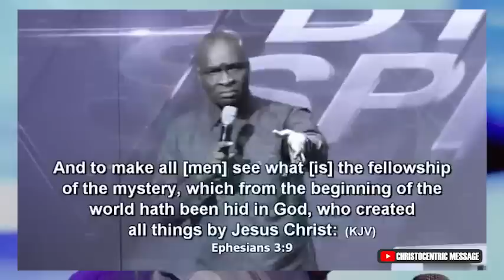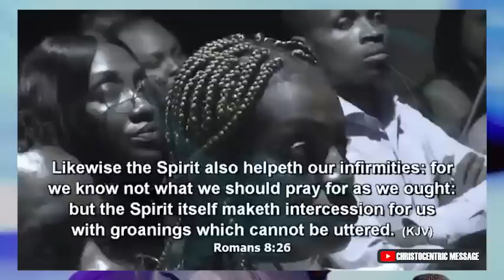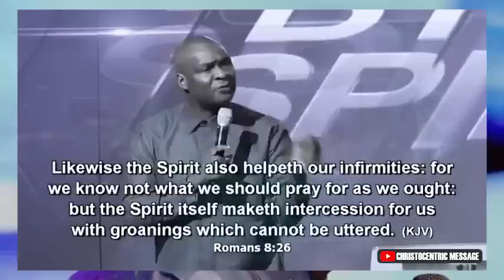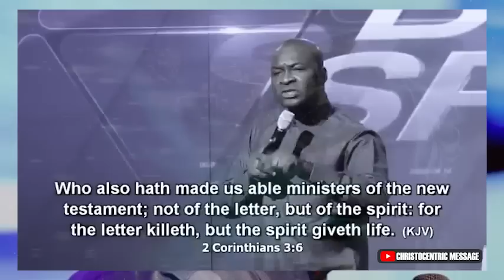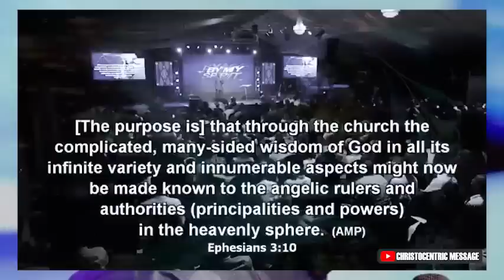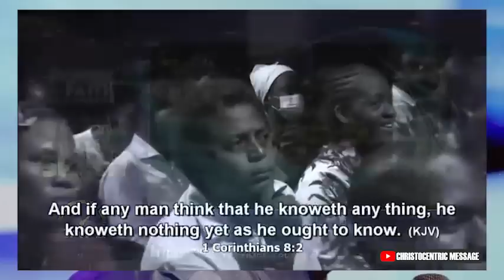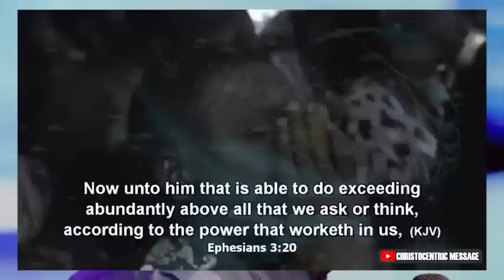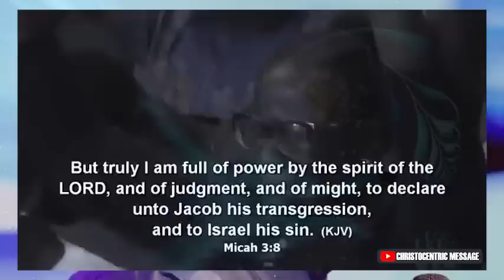THIS IS WHAT HOLY SPIRIT WANT YOU TO DO - APOSTLE JOSHUA SELMAN